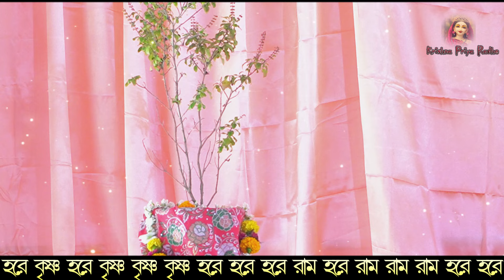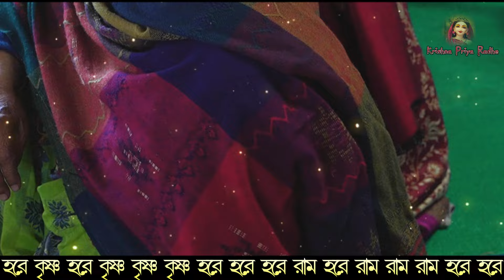বৃন্দাবন সাধুর লীলা // ভক্ত উদ্ধবের কথা // Shyamsundar Das kirtan 2024 // New Tatta katha // KPR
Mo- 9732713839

Krishna Priya Radhe